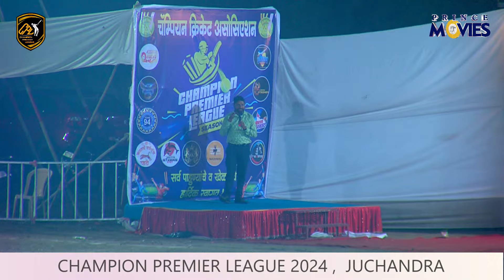TEAM 94 KAMAN V/S SANAM KUMAR RIDERS ||CHAMPION PREMIER LEAGUE 2024